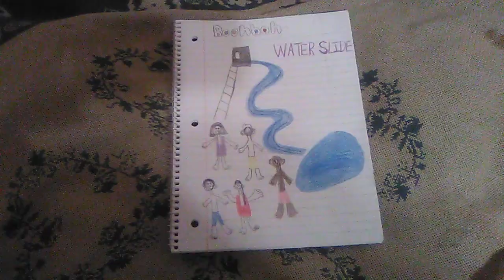Boohbah: Water Slide Drawing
This was a long time coming. Here is a drawing of my made-up Boohbah Episode: Water Slide.